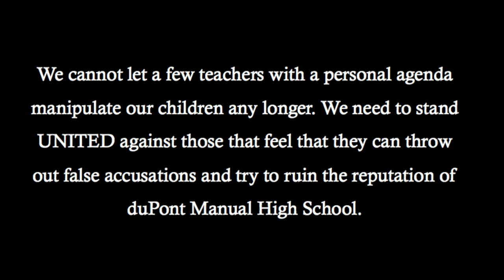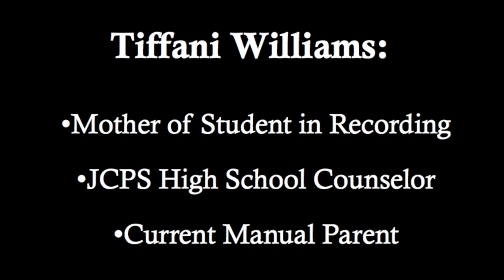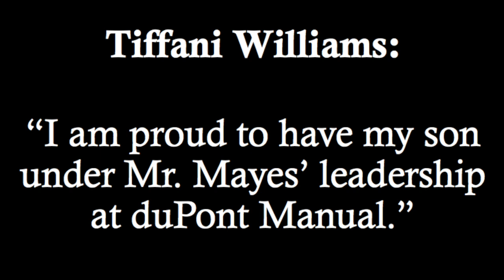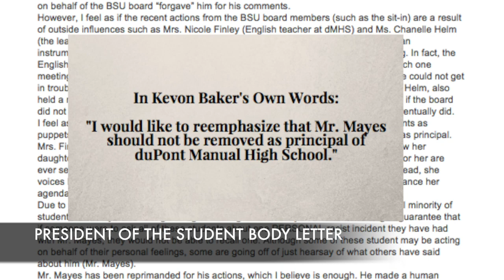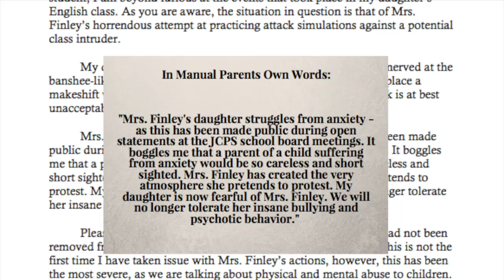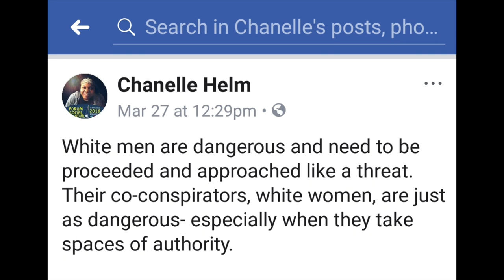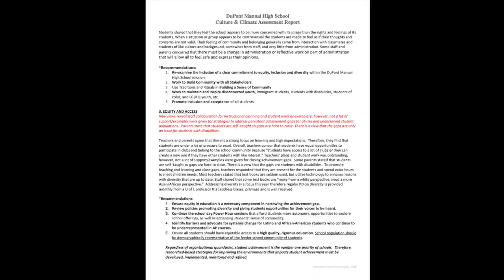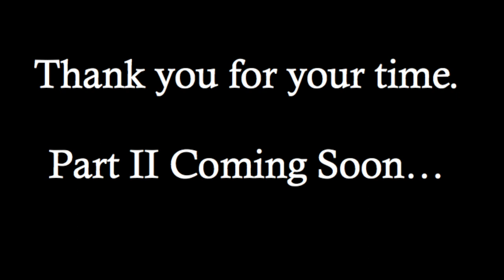duPont Manual High School